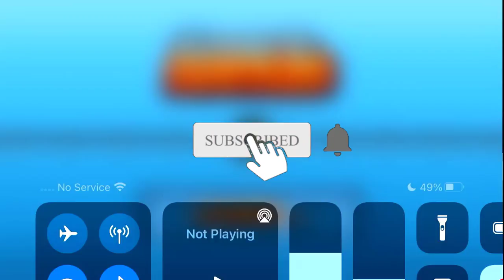The Unlikely GOD DUO of LATE GAME in BTD Battles!!!